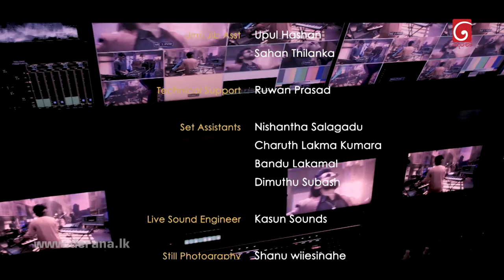City Of Music | With Shashika Nisansala ( 30 - 01 - 2022 )